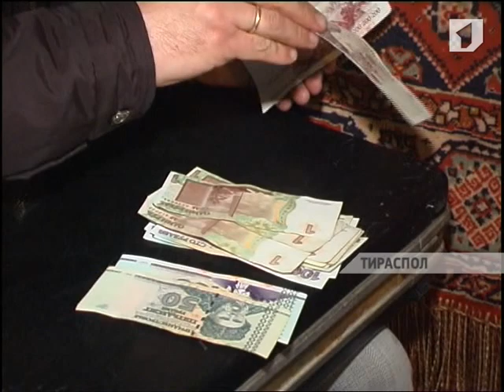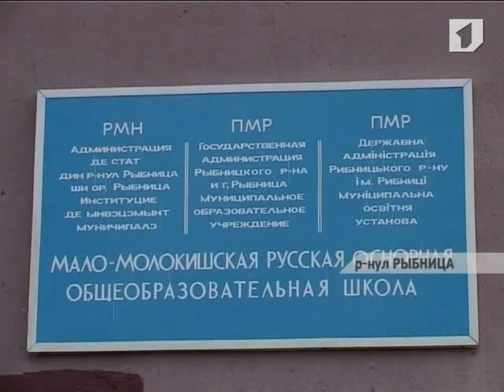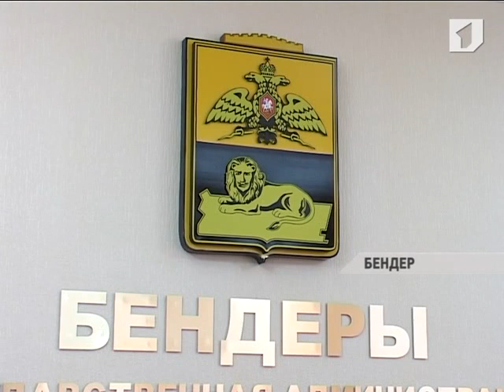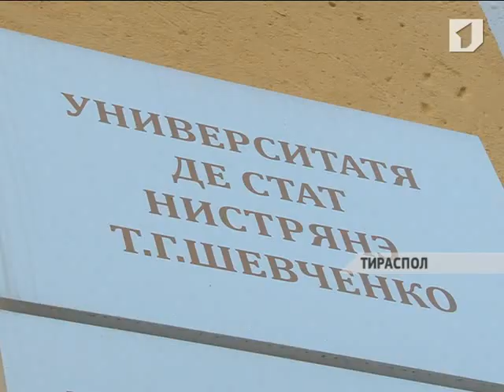"ЛА ТИМП". Програм информатив (15.11.2012)